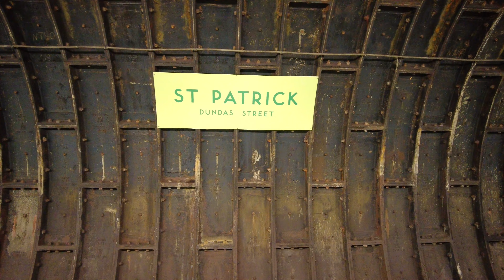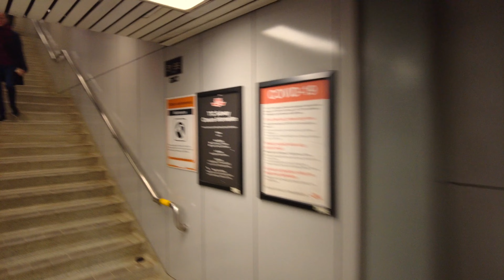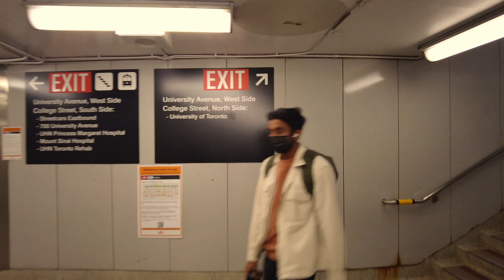Toronto Walk - Discovery District to Entertainment District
Hey Folks, Jerome Forestwood here. This video was recorded at 5:04 pm on October 12, 2022, in Downtown Toronto, Ontario, Canada. It was 17 degrees outside on an overcast evening in the city. In this video I walk for 1.7 km starting at Queen's Park Station, then stroll west on College, South on McCaul, cut through Grange Park, continue south on John, ending my trek by the TTC Streetcar Stop at Queen and John.